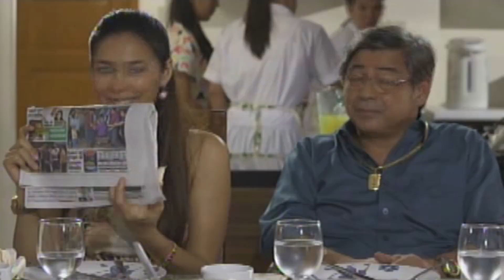Full Episode 45 | Honesto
Diego continues to doubt Hugo despite his father’s attempts to cover up his deceit. To breathe out all his uncertainties, Diego runs to Marie for advice but learns about her imminent departure.